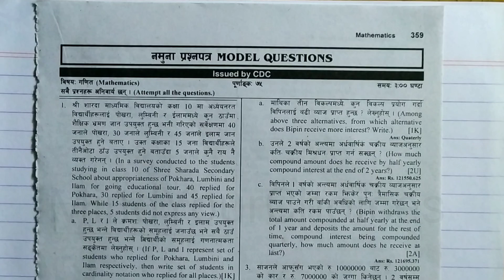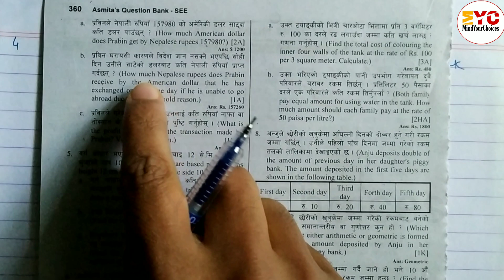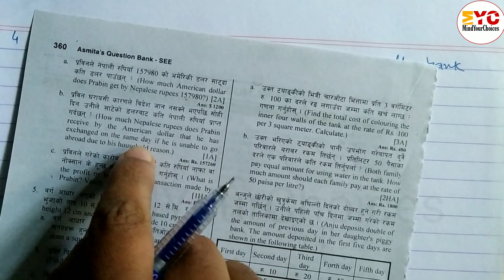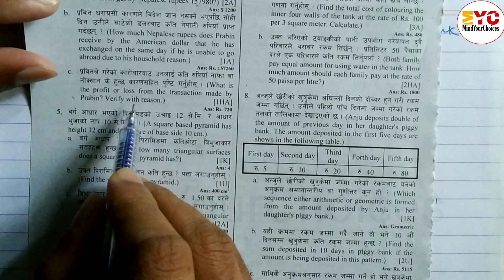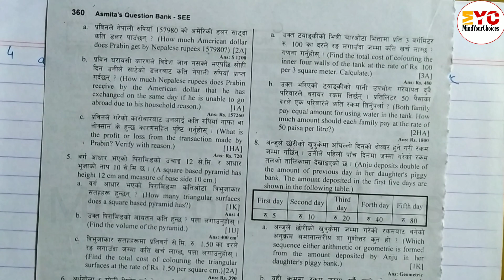SEE 2080 Model Question Solution | SEE Math Question with Solution 2080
Let's solve SEE model question paper

see math question with solution 2080
math see model question 2080
see model question 2080 math with answer
class 10 see model question paper
class 10 see math question paper 2080
class 10 see question paper
see math question 2080 solution
class 10 see model question 2079 math solution
see math solution class 10
see math solution
class 10 see exam question
important questions solution for see exam
important questions for see exam
class 10 math set solution in nepali
see tips before exam
asmita question bank class 10
asmita question bank class 10 2080
class 10 maths model question paper
com maths question paper solution
class 10 com math question paper solution
question bank solution
class 10 question bank solution
class 10 math important questions
see important questions
math important questions for see
class 10 maths model solution set
class 10 see model questions
mathematics class 10 model question set 2080
cdc math class 10 2080
class 10 math see model question